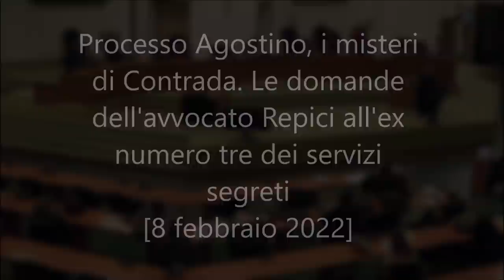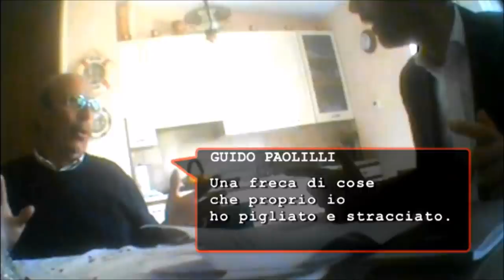Processo Agostino, Le domande dell'avvocato Repici all'ex numero tre dei servizi segreti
Processo Agostino, i misteri di Contrada. Le domande dell'avvocato Repici all'ex numero tre dei servizi segreti

I rapporti con La Barbera
Altro tema ha riguardato i rapporti avuti con Arnaldo La Barbera, ex capo della Squadra mobile, poi questore di Palermo. “Non abbiamo mai avuto rapporti stretti né rapporti istituzionali. Non abbiamo mai svolto collaborazioni nel lavoro. Ci siamo visti solo due o tre volte - ha ricordato Contrada”. Quando Gozzo ha chiesto se avesse mai saputo che lo stesso collaborava con il Sisde l'ex 007 prima è scattato (“È inconcepibile che un vice questore sia collaboratore dei servizi di sicurezza. Io tra l'86-88 facevo servizio a Roma. Era stipendiato. Stipendiato si”), poi ha spiegato: “Stipendiato è un termine improprio. Aveva delle “retribuzioni” dal Sisde, ma non solo La Barbera, ma altri decine e decine di persone. Io non sapevo che La Barbera fosse tra quelli che ricevevano delle prebende”. A quel punto una domanda è lecita. Perché era stipendiato se non era collaboratore? La risposta di Contrada mette in luce un modus operandi dei Servizi: “I servizi hanno fondi riservati e fondi controllati, cioè sottoposti ad esame della Corte dei conti, per necessità dell’espletamento del servizio, per fonti confidenziali, confidenti, spese, viaggi ecc. Per alcuni appartenenti alle forze dell’ordine particolarmente impegnati o abbisognati o esposti particolarmente, secondo la decisione del direttore del Sisde, gli si va incontro, dandogli un nome, per giustificare. Non è rendicontata. Sono sicuro che La Barbera, che gli piaceva alloggiare in albergo, che aveva lasciato la famiglia nel Veneto, tramite aiuto del suo amico sponsor, il prefetto Luigi De Sena, godesse anche lui di questo aiuto economico”. Il motivo? “Per creare quel buon rapporto tra uomini dei servizi e uomini delle altre istituzioni dello Stato”. Un modus operandi quantomeno discutibile.

Gli appunti sulle agende
Nel corso dell'esame dell'avvocato Repici, Contrada, dopo aver chiarito che effettivamente si trovava a Palermo nel giorno del delitto Agostino, ha puntualizzato che le annotazioni in quei giorni non erano riferite ad incontri per parlare dell'omicidio, ma in relazione all'articolo de L'Espresso in cui si parlava di lui inserito in una vicenda che riguardava Oliviero Tognoli, un industriale bresciano implicato nell'indagine "Pizza connection" perché responsabile del riciclaggio di denaro sporco per conto di Cosa Nostra.
Sempre parlando del delitto Agostino, Contrada ha anche ricordato come il Capo della Polizia, il prefetto Vincenzo Parisi, “aveva subito dichiarato che era un omicidio di matrice mafiosa”. “Ero abituato a svolgere indagini in altro modo e riferire poi eventualmente alla stampa e dissi: 'come ha fatto il capo della polizia, che non ha mai svolto un’indagine e non ha mai messo le manette ad un criminale, ma sempre polizia politica a dire subito che è un omicidio di mafia?'”. Un interrogativo che resta aperto, specie se si considera che anche il questore di Palermo Masone si “adeguò a ciò che aveva detto il Capo della Polizia”.
Per quanto riguarda il movente del duplice omicidio l'ex funzionario dei Servizi ha affermato di aver “avuto notizie di questa presunta attività dell’agente Agostino, dico presunta perché non ho le prove, ma dopo tanto tempo”. Mentre Paolilli glielo fece capire “dicendo che prima si era andato ad inserire in una famiglia, quella della sua prima fidanzata, dove c’erano elementi sospettati di essere mafiosi. Poi aggiungendo che anche con il secondo rapporto, con la signora Ida Castelluccio, si era verificata la stessa cosa. Questo dopo anni me lo ha detto. Paolilli me lo fece intuire.. che era 'questione di donne'”.
Successivamente Contrada ha parlato del suo rapporto con Elio Antinoro, ex dirigente del Commissariato San Lorenzo: “Mi ricordo della telefonata che mi chiedeva se stavo a Palermo e se poteva venirmi a trovare. Mi disse che dirigeva il commissariato di San Lorenzo, parlavamo del padre, dei rapporti con il padre, che aveva fatto fare queste statuette di terracotta e basta... forse mi ha parlato anche del Sisde, che voleva entrare nel Sisde”. Repici ha evidenziato come nell'agenda, tre mesi dopo il delitto Agostino, è segnata una “visita del dott. Antinoro dirigente commissariato ps. Zisa”. Era il 28 ottobre 1989. Ma Contrada ha escluso di aver parlato del delitto Agostino con Antinoro. Né avrebbe parlato di Alberto Volo.